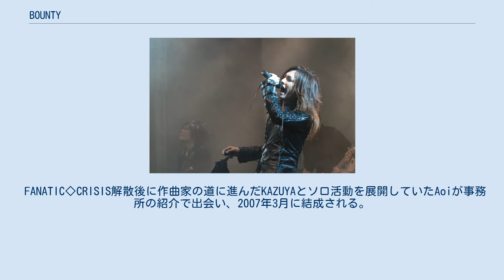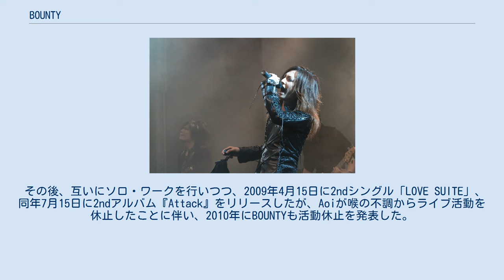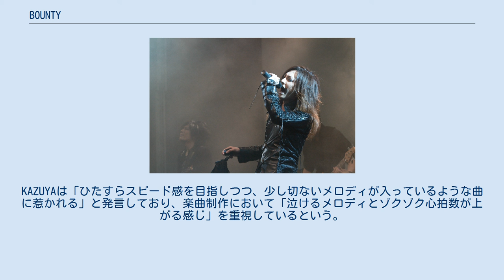BOUNTY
BOUNTY（バウンティー）は、日本のヴィジュアル系ロックユニット。
2007年に結成され、2010年に活動を休止した。
所属レコードレーベルはソルブレイド。
 FANATIC◇CRISIS解散後に作曲家の道に進んだKAZUYAとソロ活動を展開していたAoiが事務所の紹介で出会い、2007年3月に結成される。
その後、5月5日に渋谷RUIDO K2で初ライブを行う。
 2008年2月14日、初音源となる配信限定シングル「Coming brand new days」をリリースする。
同年4月23日に1stアルバム『Tribal』、12月3日には1stシングル「BLACK OUT」をリリースする。
 その後、互いにソロ・ワークを行いつつ、2009年4月15日に2ndシングル「LOVE SUITE」、同年7月15日に2ndアルバム『Attack』をリリースしたが、Aoiが喉の不調からライブ活動を休止したことに伴い、2010年にBOUNTYも活動休止を発表した。
 KAZUYAは、ユニットという形態を選んだことについて「バンドの形態にこだわらない、フレキシブルで自由な発想の音楽をやりたかった」と発言しており、実際にBOUNTYの楽曲はハード&ヘヴィな楽曲からポップでメロディアスな楽曲まで幅が広い。
一方で、多彩な音楽性の根底には「メロディが大事」という信念があり、そのメロディはBARKSの東條祥恵から「コスメのCMソングが似合いそう」と評されるほどキャッチーである。
KAZUYAは「ひたすらスピード感を目指しつつ、少し切ないメロディが入っているような曲に惹かれる」と発言しており、楽曲制作において「泣けるメロディとゾクゾク心拍数が上がる感じ」を重視しているという。
 Coming brand new days（2008年2月14日配信開始） PRISM（2009年6月15日配信開始）